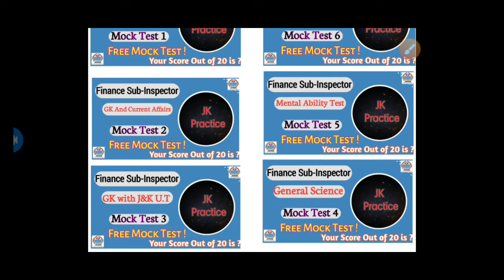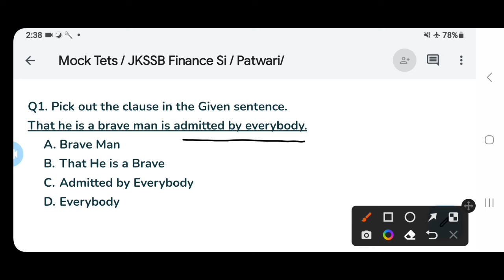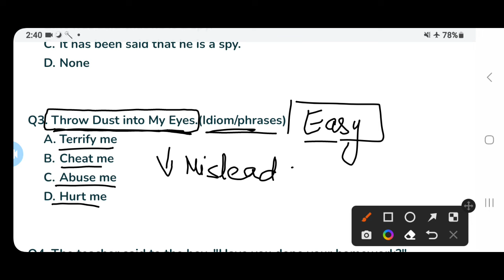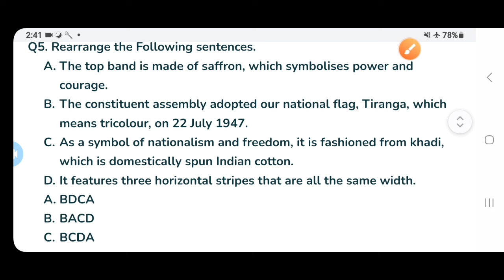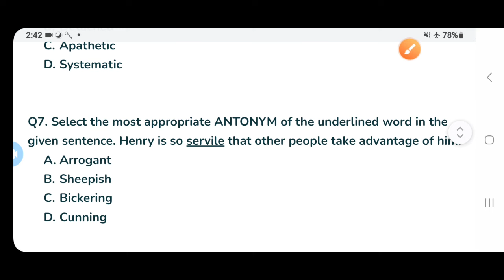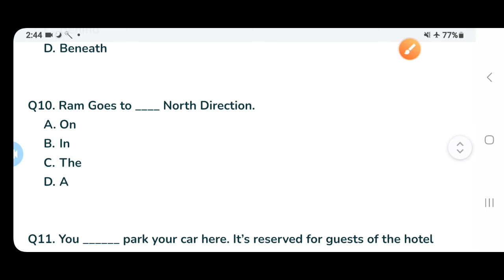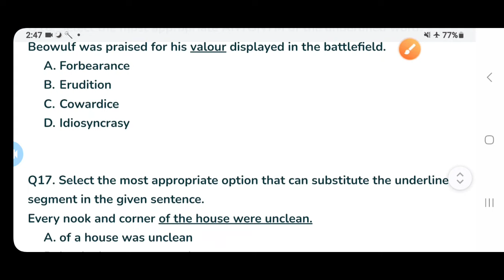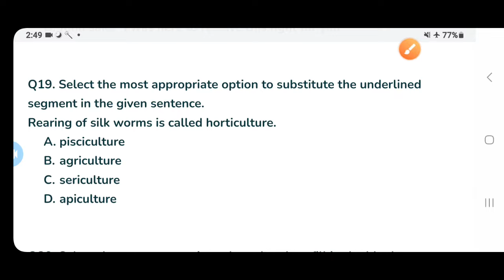Mock Test 1 | JKSSB FINANCE SUB INSPECTOR | General English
Jkssb Finance si mock test
jkssb finance mock test
jkssb VLW classes
jkssb mock tests
mock Test jkssb exams
mock Test jkssb by jk practice
jkssb finance sub inspector syllabus
jkssb finance sub inspector exam
date
jkssb finance sub inspector classes
jkssb finance sub inspector posts
jkssb finance sub inspector
reasoning
jkssb finance sub inspector ka exam
kab hoga
jkssb finance sub inspector previous